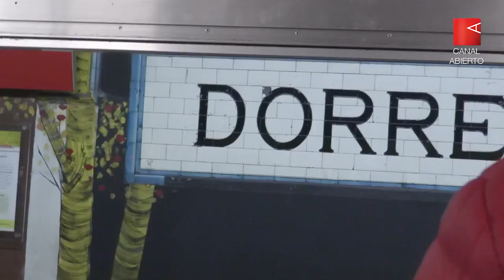Asbesto en el subte: audiencia en la Legislatura porteña exige el retiro del material cancerígeno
Trabajadores y trabajadoras de los subterráneos y el premetro de la Ciudad Buenos Aires exigieron hoy al Gobierno porteño y a la empresa Emova, que gestiona la red, un plan de retiro “rápido y eficiente” del asbesto, considerado por la Organización Mundial de la Salud (OMS) como una de las sustancias “cancerígenas ocupacionales más importantes”.

Lo hicieron mediante una audiencia en la Legislatura convocada por la diputada del Frente de Izquierda y los Trabajadores Alejandrina Barry, con apoyo de legisladores de otras fuerzas y el acompañamiento de un amplio arco social y científico que dio sustento a los reclamos.

Según denunciaron desde la Asociación Gremial de Trabajadores del Subterráneo y Premetro (AGTSyP), el asbesto está presente en toda la red del servicio público y aseguraron que su presencia causó la muerte de tres trabajadores entre 2021 y 2022, en tanto que hay actualmente 87 afectados por la sustancia.

El reclamo para que el asbesto sea retirado comenzó en 2018 tras tomar conocimiento de la presencia de la sustancia cancerígena en las unidades de la línea B que el Gobierno porteño compró al Metro de Madrid durante el mandato de Mauricio Macri, entre 2011 y 2012.

La audiencia contó con la presencia de Nora Cortiñas, de Madres de Plaza de Mayo-Línea Fundadora.

Claudio Dellecarbonara, delegado de la Asociación de Trabajadores de Subtes y el Premetro, explicó a Canal Abierto que la situación ya tuvo consecuencias graves y hasta fatales. Por su parte, Matías Blaustein, biólogo del CONICET, habló de la evidencia científica que existe sobre los riesgos del asbesto. La diputada nacional del FIT Myriam Bregman rechazó la cobertura que los medios de comunicación masivos le dan al tema y señaló la complicidad entre gobierno, empresa y justicia de la ciudad en contra de la salud de trabajadores y usuarios.

“La contaminación no es solamente para los trabajadores sino también para los usuarios”, dijo Ariel Rossi, médico clínico que asesora a la AGTSyP. "A lo largo de los años, hemos visto como iban apareciendo compañeros enfermos, afectados y muertos", sostuvo Juan Pablo Riggio, trabajador del Subte en el Taller Rancagua de la línea B y artista plástico.